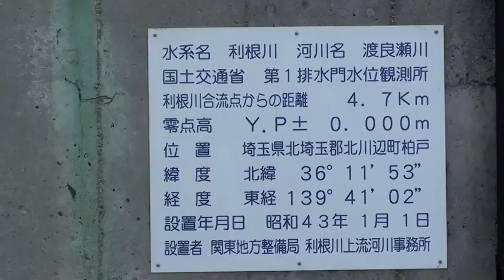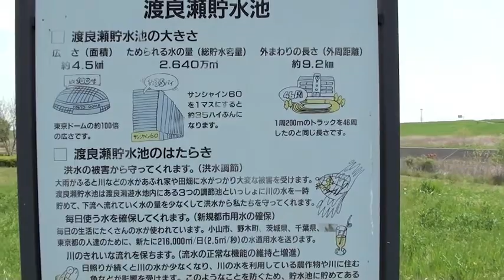渡良瀬遊水池 第一水門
2010/4/30 撮影　SONY HDR-CX170

渡良瀬遊水地（わたらせゆうすいち）は、足尾鉱毒事件による鉱毒を沈殿させ無害化することを目的に渡良瀬川下流に作られた遊水池。遊水地内の堤の一部はあえて低く作られた越流堤があり、増水時には調節池に向けてわざと水を流して一時的にため、下流での洪水を防ぐしくみになっている。